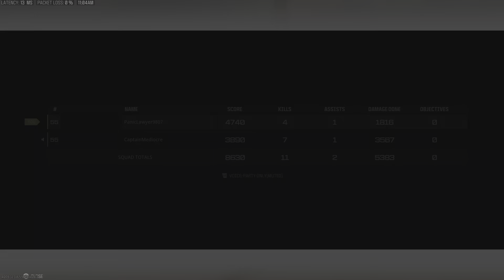Starting The New Year Off With A Win (MW3 Duos)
In today's match we're playing with Aaron in Warzone Duos.